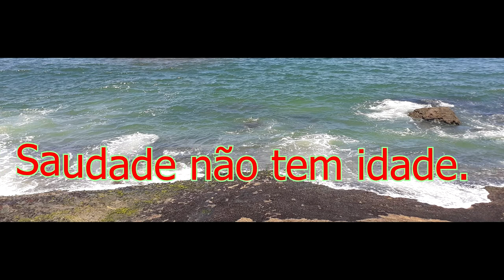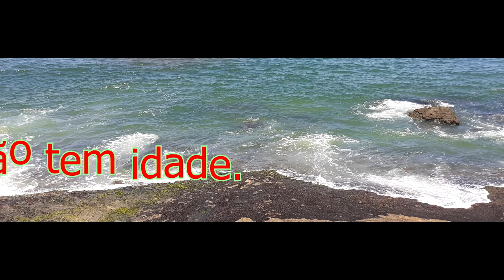RICHARD CLAYDERMAN - MOON TANGO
vídeo
UM PARAÍSO CHAMADO ITAPOÁ
ITAPOÁ SC.
PRAIA
ESTAS
CASSAKITFESTAS